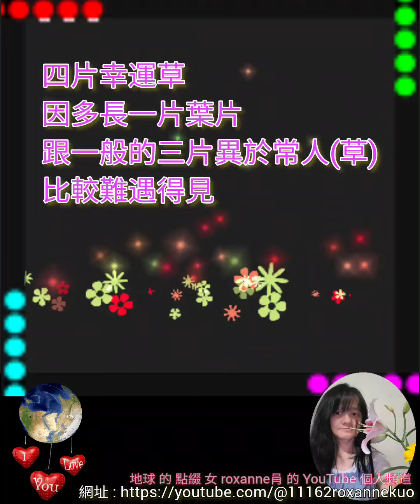地球 的 點綴 roxanne 的 個人頻道 之 roxanne 說 : 看到四片幸運草 或 喜鵲 [ 一種野外的鳥 ] 會不會有幸運的事發生 ? [©©©]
地球的點綴 roxanne的個人頻道

roxanne介紹說明 [一]

錄影音地點
女 Roxanne肙 住家

地球 的 點綴 roxanne  的 個人頻道  之 [©©©]